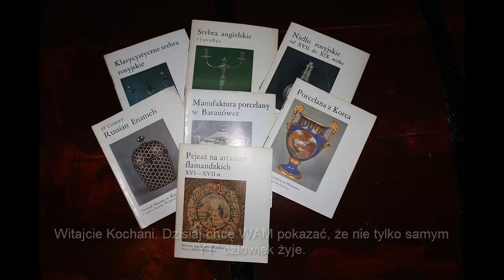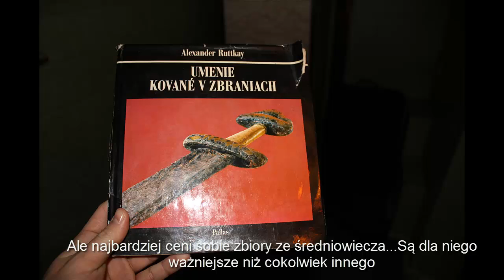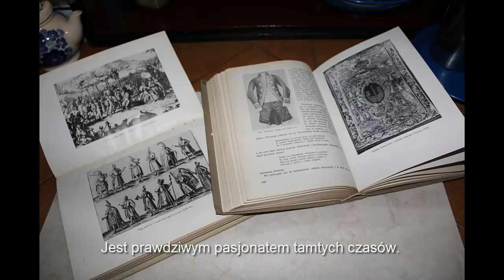84=Nie każdego pasją, jest "YT"....:)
W tych czasach, jeszcze można mieć inne hobby, aniżeli nagrywanie filmików... Szacun.
Pozdrowienia dla wszystkich ojców...

Ja zaczęłam swoją przygodę z „YT” tylko z II powodów:
MSK.
UWAGA:
Sprzęt, którym nagrywam, to:
CANON 550D…